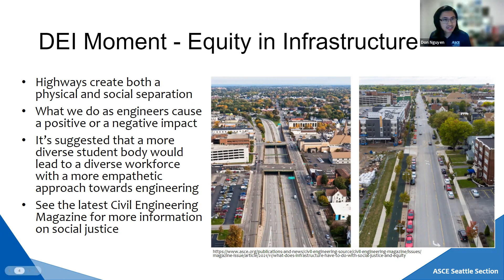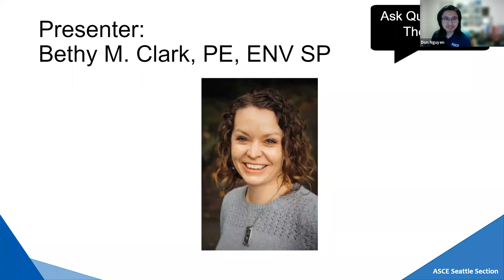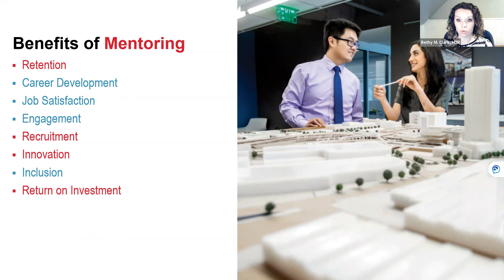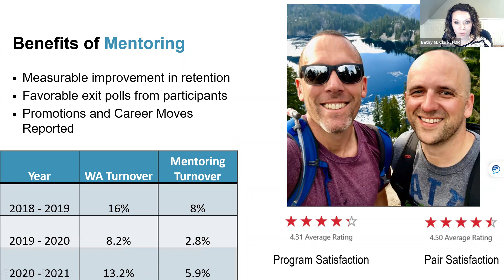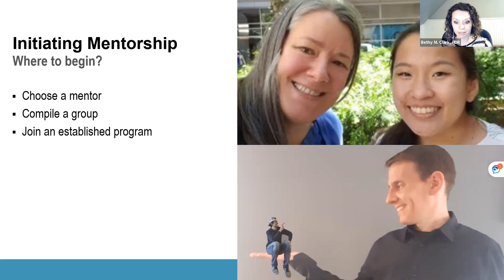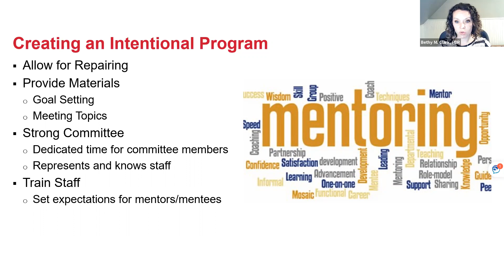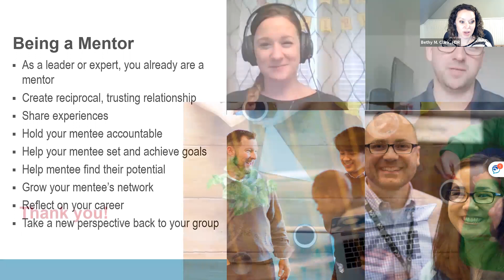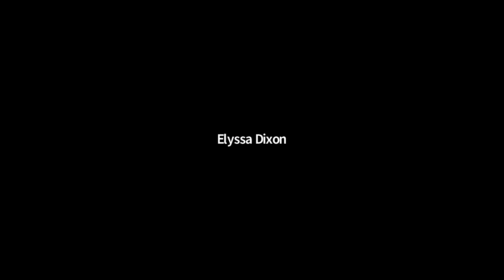Mentoring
Seattle Section Joint Meeting with Seattle YMF
Presenter: Bethy Clark, PE, ENV SP